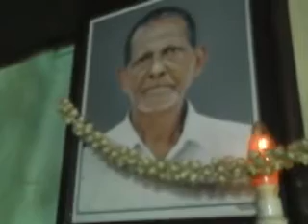NADANVARTHAKAL. 19-12-2013 part 01